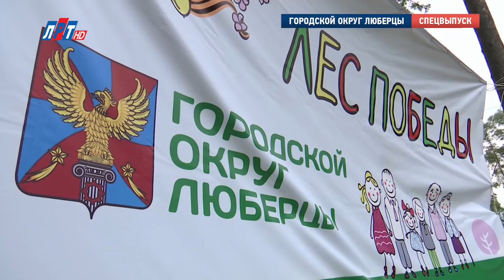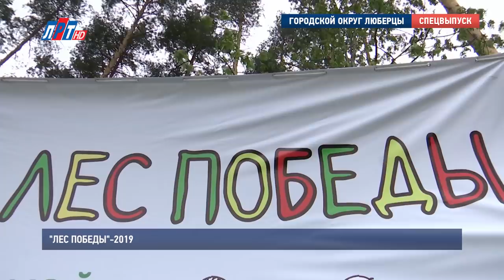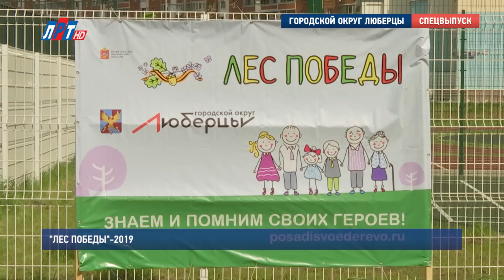Спецвыпуск "Лес Победы" - 2019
Порядка семи тысяч жителей городского округа Люберцы приняли участие в акции «Лес Победы». На 150 городских и поселковых площадках посажено около трёх тысяч деревьев и кустарников. В посадке приняли участие ветераны Великой Отечественной войны, представители молодёжных организаций, Общественной палаты округа, депутатский корпус. Старт акции дал глава муниципалитета Владимир Ружицкий.